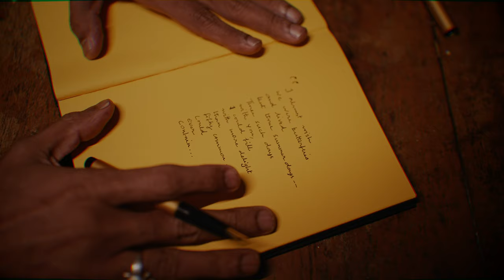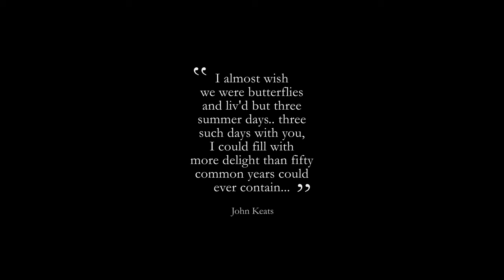Suhani Raat - Feelspool - MG Soliloquies - Murali Gopy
Original song credits:
Singer: Mohammed Rafi
Lyrics: Shakeel Badayuni
Movie: Dulari

Audio credits:
Vocals: Murali Gopy
Music Design: Samuel Aby

Video credits:
Direction: Sumesh Lal
Camera: Mahesh SR
Edit & DI: Alby Nataraj
Production designer: Akhilesh KR
Camera associate: Akhil Sundaram
A Wonderwall Media Production